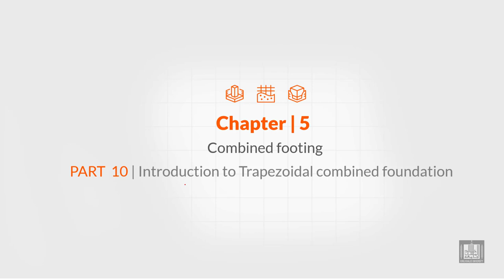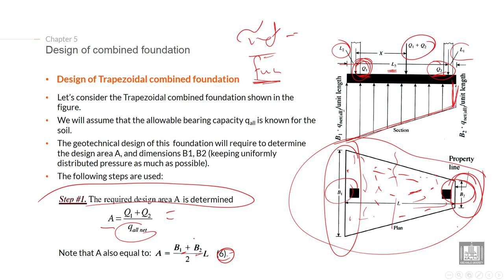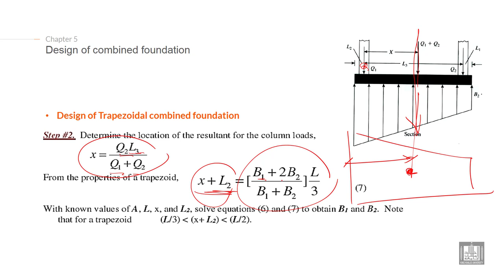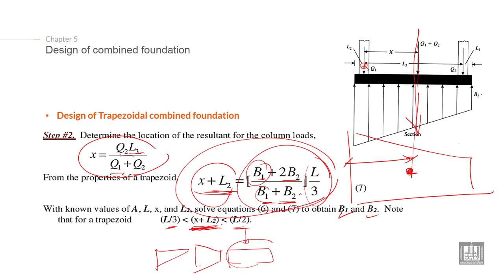Foundations Engineering 1 | C5-L10 | Introduction to Trapezoidal combined foundation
Chapter 5 : Design of combined footing
Lecture 10 : Introduction to Trapezoidal combined foundation
Introduction to Trapezoidal combined foundation